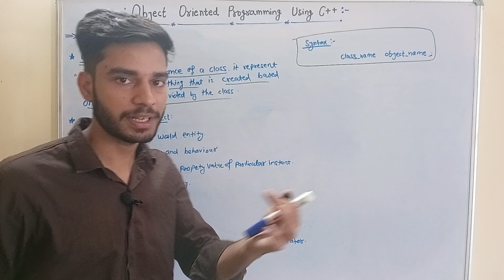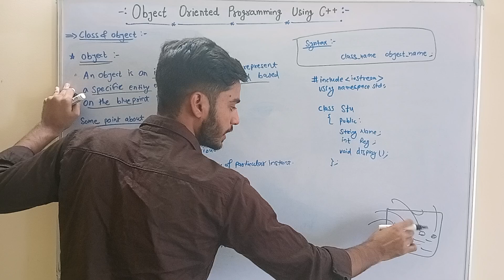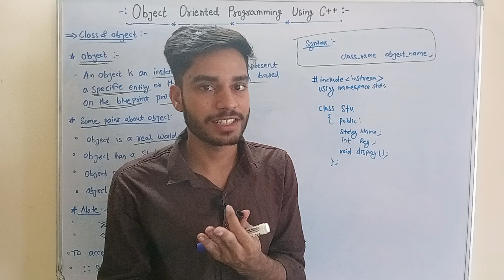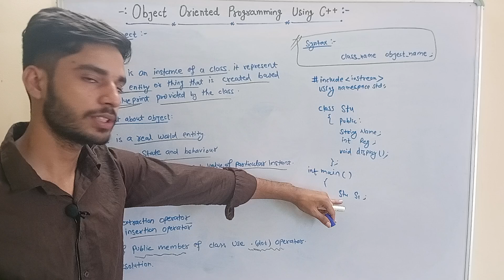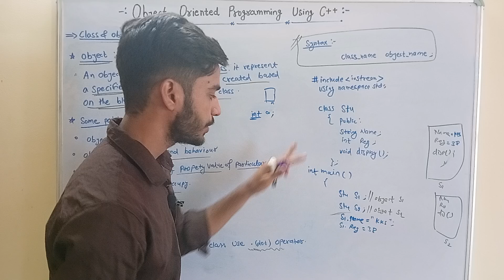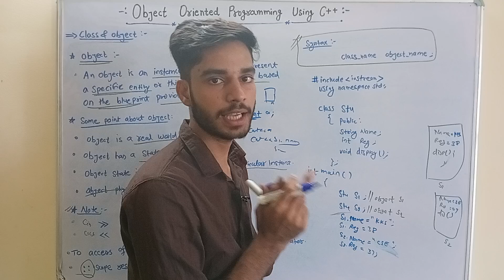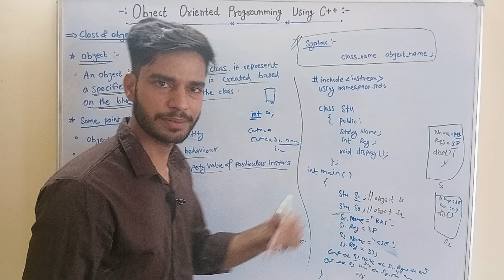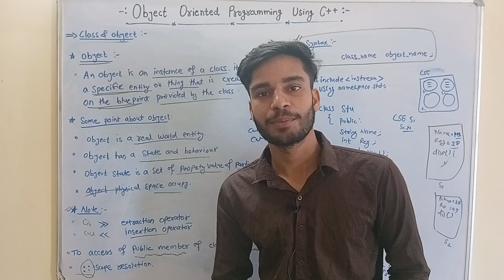02 - Object in C++ || Object Oriented Programming Using C++ | OOPs | Coding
Hii
I'm KKS
I'm in learning phase
So,

👉 About Video :-
02 - Object in C++ || Object Oriented Programming Using C++ | Programming Using C++ | OOPs | Coding

GATE Syallbus

General Aptitude
Discrete Mathematics
Engineering Mathematics
C Programming & Data Structure
Algorithm
Digital Logic
Computer Organisation And Architecture
Operating System
Compiler Design
DataBase
Theory Of Computation
Computer Network